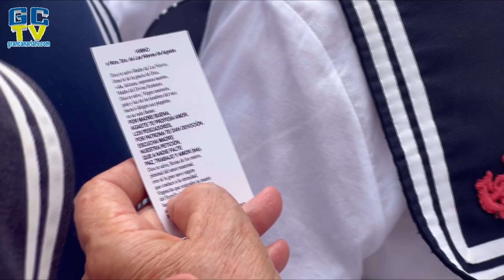La procesión del Encuentro emociona a Agaete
🌐La emoción, la fe, la tradición y el fervor se han unido en el pueblo de Agaete para vivir la Procesión del Encuentro, uno de los momentos más importantes para la Villa marinera, que ha reunido a su gente para compartir un sentimiento que se hunde en las raíces de todo/a agaetease.

Acompañada por la Banda de Agaete y Guayedra Y representantes de la Marina, las diferentes instituciones públicas, cuerpo consular, fuerzas y cuerpos de seguridad del Estado y la Corporación municipal han conformado una nutrida comitiva al encuentro de la imagen de Las Nieves en su día.

En la Iglesia de la Concepción y en la Ermita de Las Nieves durante la mañana sendas eucaristías han congregado a sus feligreses/as en el casco y en el Puerto de Las Nieves para caminar a su encuentro y emocionar a la Villa de Agaete. Pies descalzos, promesas, sentimientos y alguna lágrima han acompañado a los/as participantes en una procesión que es símbolo de este día grande para Agaete. En el punto intermedio entre los dos barrios, las reverencias de la imagen de San José a la Virgen de Las Nieves marcaron el punto en el que el camino se une y desde el que ambas imágenes inician su recorrido juntas hasta el pórtico de la iglesia. Varios miles de vecinos y vecinas cantaron a una sola voz el himno de Las Nieves, una letra que siempre mueve corazones.

El día 5 de agosto es un día de encuentro no solo de las imágenes sino también en la Villa marinera, y así lo han celebrado los vecinos y vecinas en el recorrido y en la Plaza de la Constitución, lugar de la traca tradicional.

De todas las edades, familias enteras, vecinos/as y visitantes de diferentes rincones de la isla han vivido juntos/as este día en Agaete que hoy volverá a ser pueblo anfitrión y epicentro festivo con la XXX edición del Festival Nacional de Folclore con los grupos A. C. Cántigas e Frores de Galicia, Coros y Danzas Viergen de Los Peligros de Murcia, A. F. Hautacuperche de La Gomera. A las 23 horas en la Plaza de La Constitución se instalará la fiesta con la verbena, que dejará la noche en manos del ritmo de Armonía Show y el tributo a Manny Manuel.